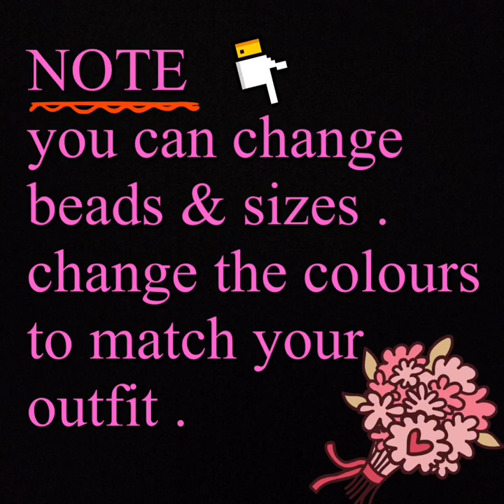Easy pearl beaded necklace tutorial || DIY beaded jewelry for beginner's/necklace-hoop earrings set.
in this video ,iam showing pretty pearl beaded necklace, easy making .simple method

materials ;
pearl beads : 5mm ( 92 )
square beads : 5mm ( 91 )
seed beads : 11/0 or 2mm
beading thread length ; 200 cm
( for 17 inch necklace )
clasp of your choice
2 jump rings 4mm
2 beading needles no 10